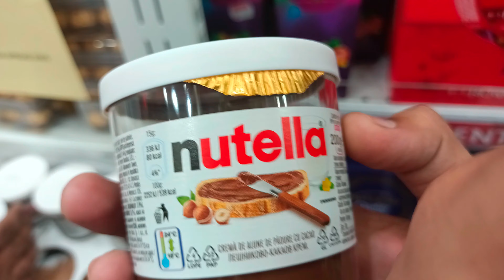walking in Dubai Streets || Love Ho gya 😂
THANKS...